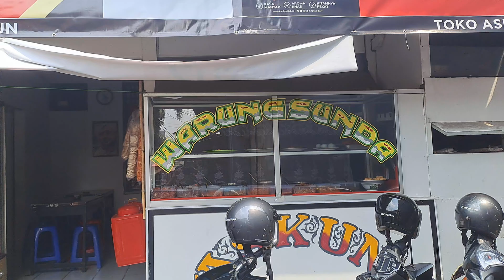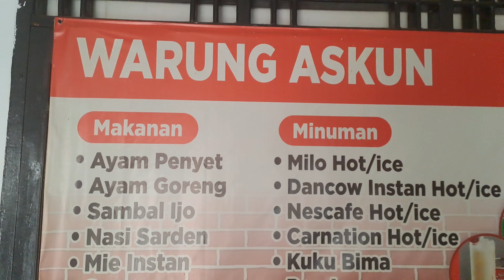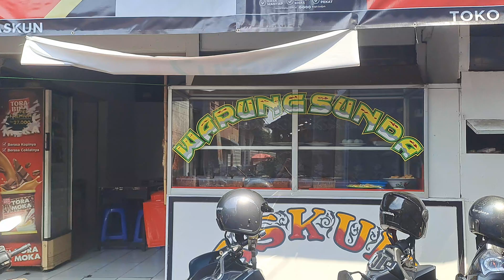VLOG PENGUSAHA WARUNG SUNDA KUNINGAN DAERAH DEPOK JAWA BARAT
suasana keramayaan warung nasi sunda kuningan daerah depok jawa barat